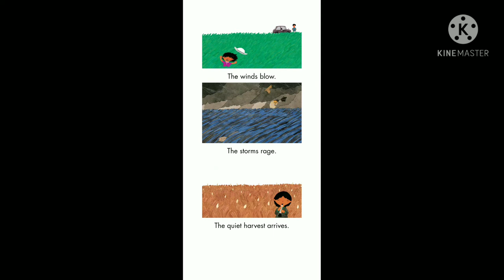Spring is here by Taro Gomi | Spring Kids Book Read Aloud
🌻Using simple words and bright illustrations, author-illustrator Taro Gomi takes children on a playful tour of the four seasons.
🌻A year from spring to spring is graphically and textually described through the earth's seasonal changes and the maturation of a baby calf.
🌻"Spring is here. / The snow melts. / The earth is fresh. / The grass sprouts."...Taro Gomi's picture book about the change of seasons couldn't be simpler. The first spread shows a white calf against a hot-pink background. "Spring is here," it says. In the next spread "the snow melts." And indeed, the once snow-white calf is now spotted black and white! Gomi walks toddlers through harvest, more snowfall, and comes full-circle back to spring, only this time "the calf has grown."
🌻Taro Gomi is a resident of Tokyo, Japan, and has illustrated more than 100 books for children.